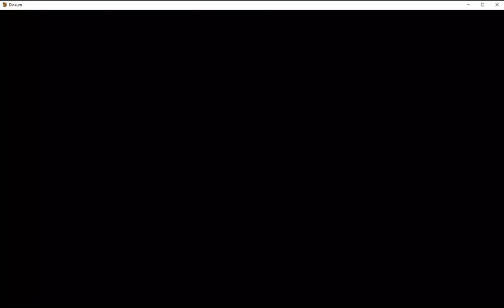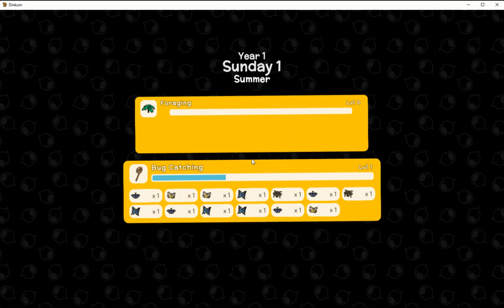Dinkum Episode#1: Goodbye South City, Hello Aronia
Daily Let's Play